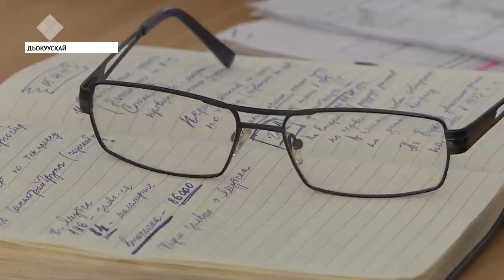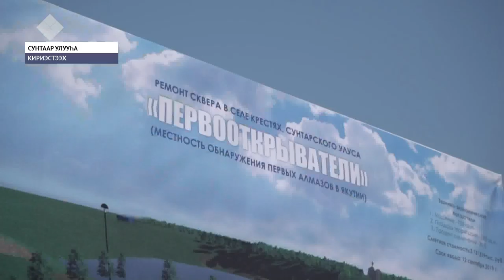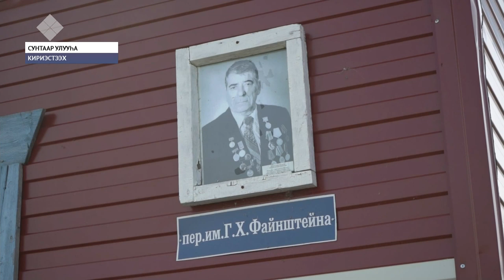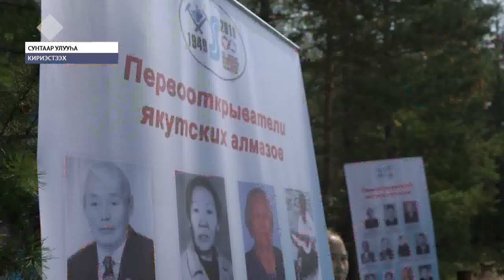«Саха сирэ» информационнай биэрии. Атырдьах ыйын 07 күнэ, 20:30 ч